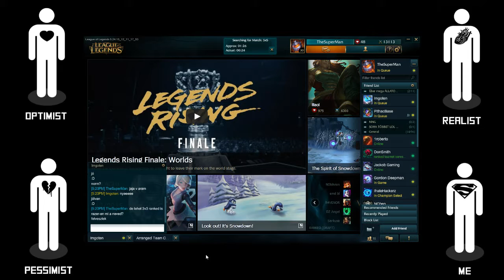ARAM & Blind Pick - 3v3 Ranked & 5v5 Ranked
Egy kis bemelegítés után:
Cho'Gath - ma jól lakott. :D
Bard - nem a legjobb kombináció Varussal.
Braum - egyszerűen OP Miss Fortune-el.